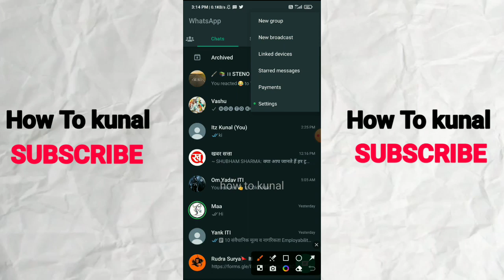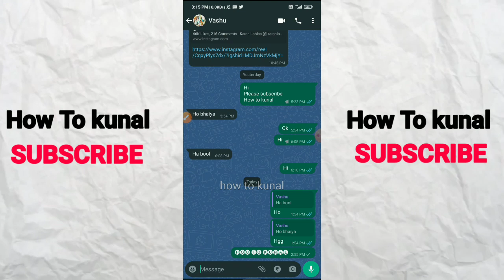How to Change WhatsApp Message Box Colour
how to change whatsapp chat colour,
how to change text massage colour in fm whatsapp,
fm whatsapp chats colour change,
how to enable color font on whatsapp,
whatsapp change colour,
colour change on whatsapp,
how to change gb whatsapp chat colour,
gb whatsapp chat colour change,
fm whatsapp me massage ka colour change kaise kare,
gb whatsapp chat text message colour change kaise kare,
how to change whatsapp font color in chats